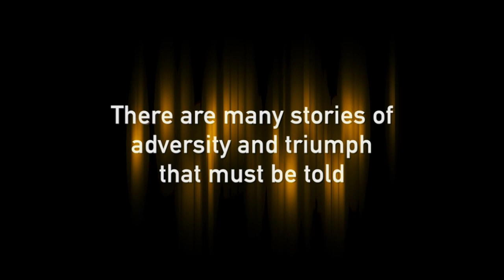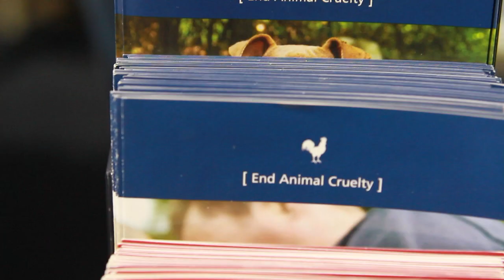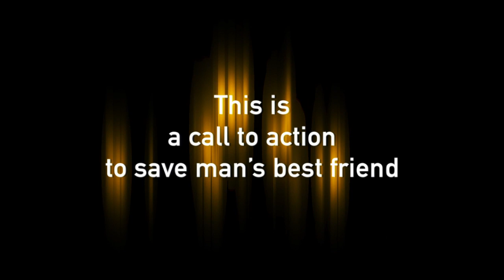The Canine Condition Trailer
LA Femme Selected Film 2023

After the adoption of our first dog together, a female Pitbull Great Dane we named Dublin, our unexpected journey begins. Shaken by a social media post from a town named Dublin in the state of Georgia, we head from our home in Los Angeles, California to visit the Laurens County Humane Society. SAVE THE 200, a social media campaign pleading for help to save the Dublin, Georgia dogs had been the talk of the town. The shelter was over capacity by 200 dogs and the department of agriculture gave them 30 days to home those dogs and get down to capacity or start euthanizing them. We find our new family member Huckleberry among the 200, and the journey leads us to a reality we could not ignore. The U.S. animal shelter system uses Euthanasia as a means to control the overpopulation of homeless dogs. Any age, any breed, healthy or not, they die a painful death if not adopted in a timely manner. We could not pretend not to learn this. We had to take action to help save these innocent souls. Dog lovers everywhere welcomed us with open arms and this is when our true mission was born. On our journey we find that people of all different cultural, social, religious and political backgrounds consistently share one binding factor: their willingness to lend each other a hand to save human's best friend. We are determined to find better solutions and more people that can help improve The Canine Condition of the United States.